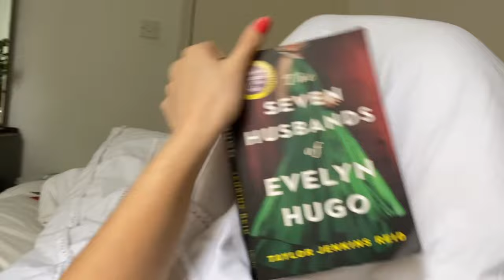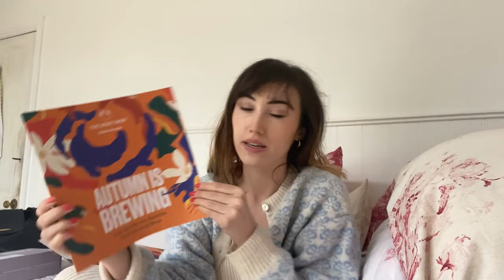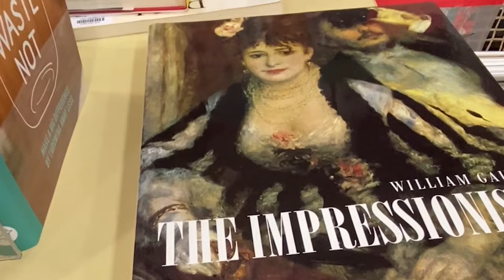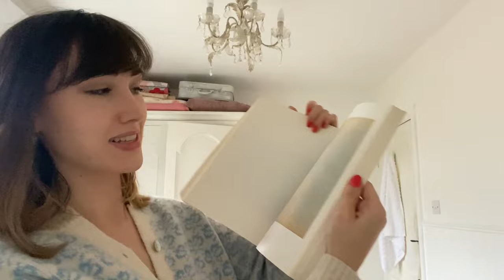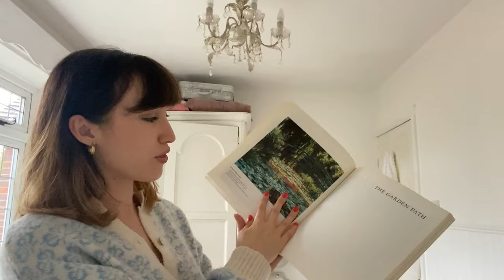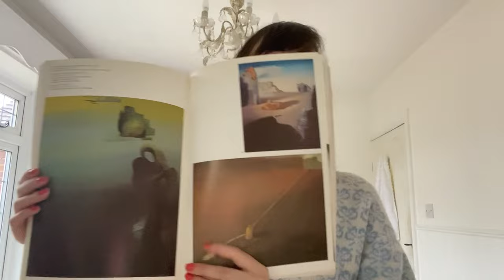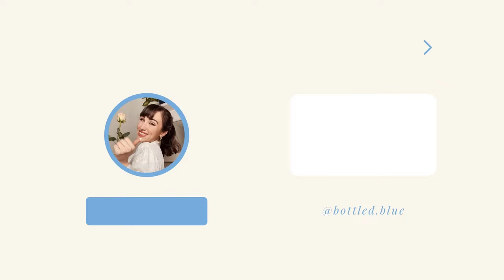vlogtober 2021 | day 2 | charity shop haul + family time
day twooooo is upon us :)

chilling with the fam & perusing the charity shops x

Black Minds Matter – Connecting Black individuals with free mental health services

Animals Lebanon - Improving the welfare of animals in Lebanon